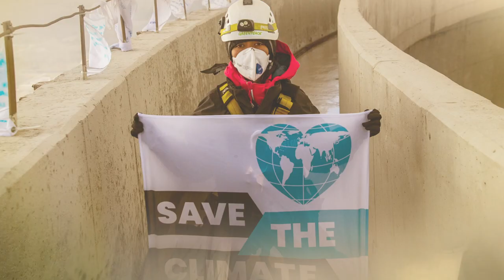You don't change the world by doing what you're told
The tradition of Civil Disobedience is being reignited. The need is growing and the call to action is becoming impossible to ignore! Nonviolent direct action can help re-establish a balance where our rights have been overtaken by the self interest of powerful economic elites, willing to sacrifice our children’s future for their short term gain and profit.

Imagine a world without Civil Disobedience and Nonviolent Direct Action. If that’s too abstract and difficult to imagine, try this: imagine a world where women still can’t vote, where racial segregation and institutionalized discrimination still rule, imagine brutal colonial dominance and extreme inequity and social injustice across the globe. And while in some places we have to look to the past to find such outrageous examples of injustice and inequality, let's not forget that there are still many places where such disturbing realities remain the norm to this day.

Actions do speak louder than words and actions are needed now more than ever given the threat that our planet is facing as a result of rampant environmental and social exploitation.

Civil Disobedience and Nonviolent Direct Action are at the heart of what we do here at Greenpeace, part of our heritage and history, our destiny and mission. Civil Disobedience does not require extraordinary efforts by extraordinary people – it only takes ordinary people to say ‘enough is enough’.